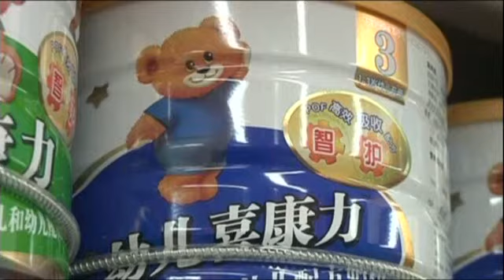Fonterra tiếp tục gặp rắc rối tại Sri Lanka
Nhà xuất khẩu sữa lớn nhất thế giới Fonterra đã ngừng hoạt động tại Sri Lanka sau khi hàng trăm người phản đối và buộc tội công ty này tiếp tục bán ra các sản phẩm bất chấp lệnh cấm của tòa. Sau bê bối sữa bị nhiễm bẩn, công ty New Zealand này phải đối mặt với áp lực xây dựng lại lòng tin của khách hàng.